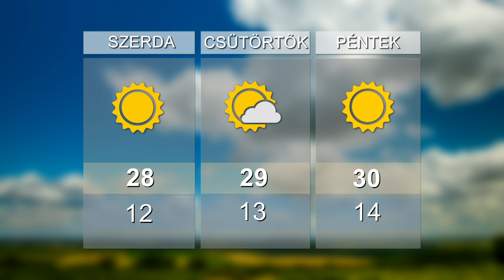HO TV - Híradó, 2020. 09. 08.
IPARI PARK - 910 millió forintos beruházás Erdőtelken
TURIZMUSFEJLESZTÉS – Sakkmúzeum fejlesztés Hevesen
ZÖLD VÁROS - Új főtér, játszótér és kondiparkot Lőrinciben
ŐSZKÖSZÖNTŐ – Gasztro-napot tartottak Heréden